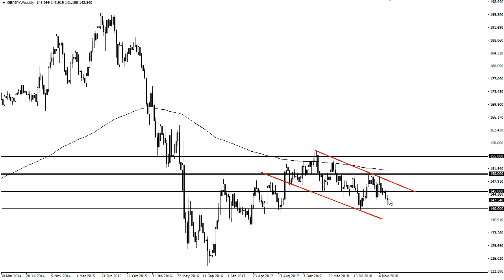GBP/JPY Technical Analysis for the week of December 17, 2018 by FXEmpire.com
The British pound continues to grind lower during the week against the Japanese yen, even after having a massive... For the full article go - GBP/JPY Forecast December 17, 2018, Technical Analysis.Find more information about Forex and Commodities News Technical Analysis Fundamental Analysis and Brokers on FX Empire